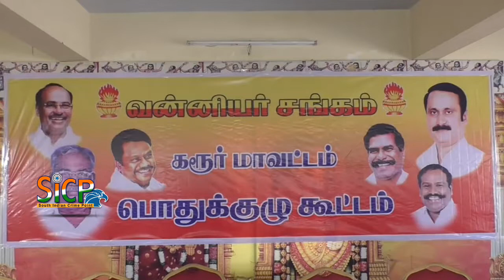Large crowds attending the Women's Conference on February 1 at Poompuhar | Pu.Tha.Arulmozhi | Sicp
Large crowds attending the Women's Conference on February 1 at Poompuhar | Pu.Tha.Arulmozhi PMK | Sicp

The Vanniyar, also spelled Vanniya, who were once known as the Palli, are a community or jāti found in Southern India.

வரும் பிப்ரவரி 1ஆம் தேதி பூம்புகாரில் நடைபெறவிருக்கும் மகளிர் மாநாட்டிற்க்கு திரளான மக்கள் கலந்து கொள்ள வேண்டும் என வன்னியர் சங்க மாநில தலைவர் பு.தா.அருள்மொழி கரூரில் பேட்டி

ஒருங்கிணைந்த கரூர் மாவட்ட வன்னியர் சங்க பொதுக்குழு கூட்டம் கரூர் கோவை ரோட்டில் அமைந்துள்ள தனியார் கூட்ட அரங்கில் பா.ம.க மாவட்ட செயலாளர் சதீஸ் தலைமையில் நடைபெற்றது. இந்த கூட்டத்திற்க்கு சிறப்பு அழைப்பாளராக மாநில வன்னியர் சங்க தலைவர் பு.தா.அருள்மொழியும் மாநில துணைப் பொதுச் செயலாளர் பி.எம்.கே.பாஸ்கரன் சிறப்புரையாற்றினர். இதில் எதிர் வரும் பிப்பரவரி 1ஆம் தேதி பூம்புகாரில் நடைபெறவிருக்கும் மகளிர் மாநாட்டிற்க்கு அனைத்து தரப்பட்ட மக்களும் குறிப்பாக மகளிர்கள் லட்சக்கனக்கானோர் கலந்து கொள்ளக் கூடிய மாநாட்டில் கலந்து கொள்ள வேண்டும் என வேண்டுகோள் விடுத்தார். இந்த நிகழ்ச்சியில் வன்னியர் சங்க மாவட்ட தலைவர்கள் விஸ்வநாதன் , சுப்பிரமணி, மாவட்ட செயலாளர் ராஜ்குமார் , பா.ம.க நகர செயலாளர் சங்கர் , மாவட்ட அமைப்பு செயலாளர் கண்ணன் , மகளிர் அணி மாவட்ட செயலாளர் சந்திரா உள்ளிட்ட கட்சி மற்றும் வன்னியர் சங்க நிர்வாகிகள் சுமார் 100க்கும் மேற்பட்டோர் கலந்து கொண்டனர்.

பேட்டி - பு.தா.அருள்மொழி -  மாநில வன்னியர் சங்க தலைவர்